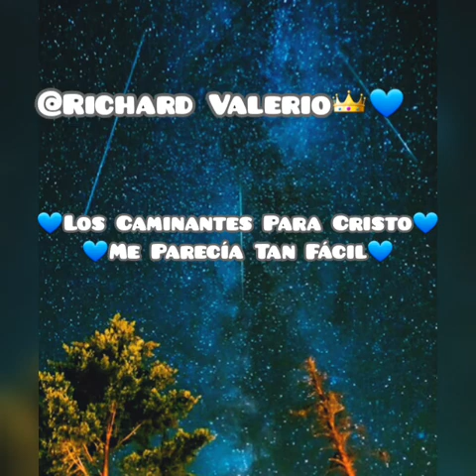Los Caminantes Para Cristo - Me Parecía Tan Fácil